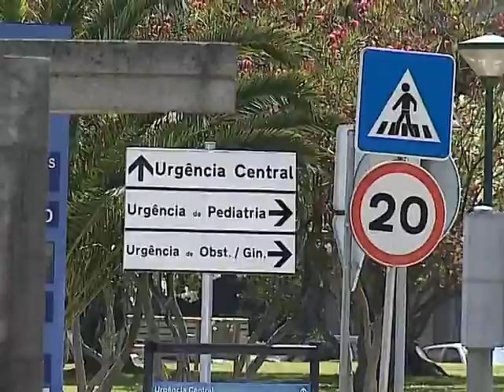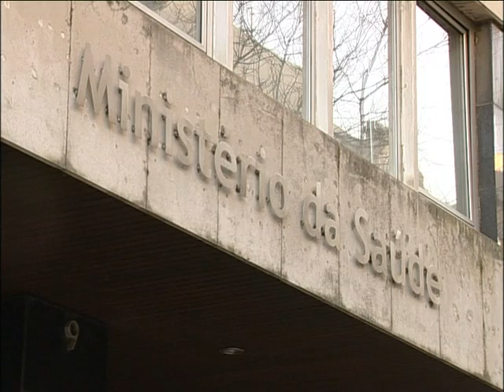80% de adesão à greve dos enfermeiros do Centro Hospitalar Lisboa Central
PIVÔ
A greve dos enfermeiros em Lisboa teve uma adesão acima dos 80%, segundo o sindicato. A falta de 25 mil enfermeiros e o excesso de horas de trabalha não pagas estão entre os principais motivos desta paralisação que decorreu em seis unidades de saúde do centro hospitalar Lisboa central. Entretanto, o secretário de Estado da Saúde desmarcou a reunião com o Sindicato dos Enfermeiros, que tinha agendado para esta tarde (26/08/2014).

ORÁCULO
 - Adesão acima dos 80% nas seis unidades de saúde do Centro Hospitalar Lisboa Central
 - Sindicato reclama contratação de mais 25 mil enfermeiros e mais horas de descanso
 - Ordem teme que os serviços entrem em colapso a partir de setembro, se Governo não contratar mais enfermeiros

VIVOS
 - VOXPOP
 - Guadalupe Simões – direção Sindicato dos Enfermeiros Portugueses
 - Germano Couto – bastonário Ordem dos Enfermeiros

Emissão a 26 agosto 2014